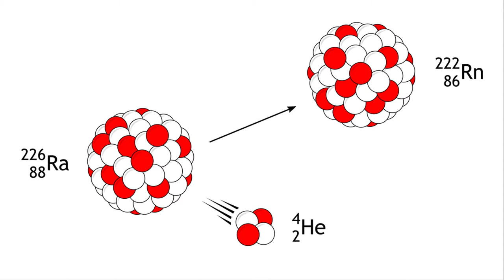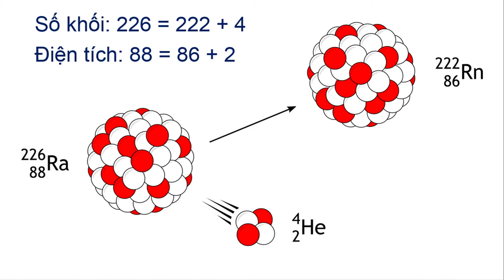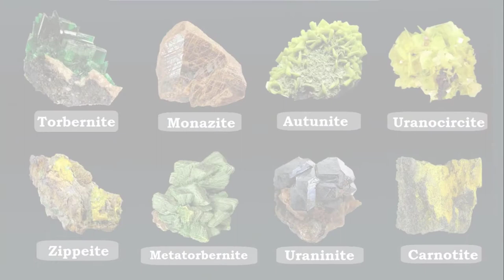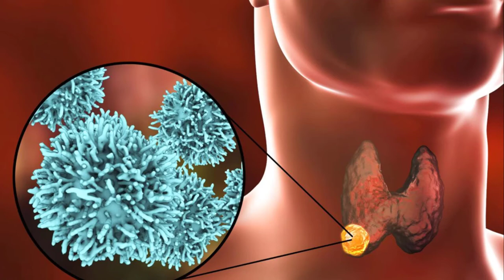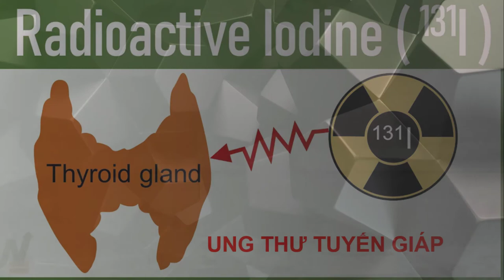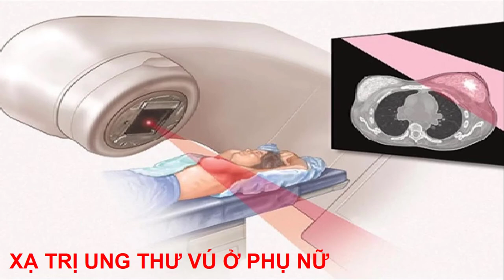PHÓNG XẠ LÀ GÌ? ẢNH HƯỞNG ĐẾN SỨC KHỎE CON NGƯỜI NHƯ THẾ NÀO?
👉 Chemistry Facts là kênh cung cấp thông tin về các câu chuyện hóa học, các nhà khoa học nổi tiếng và những ứng dụng của hóa học trong thực tế.
👉 Like page Facebook để biết thêm nhiều kiến thức thú vị